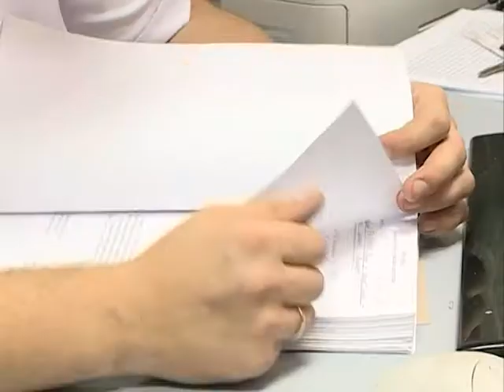Сегодня свой профессиональный праздник отмечают следователи всех подразделений полиции.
Сегодня впервые свой профессиональный праздник отмечают следователи всех силовых структур – министерства внутренних дел, федеральной службы безопасности, госнаркоконтроля. Задача этих специалистов – установить истину как бы сильно её не пытались скрыть. С виновниками торжества встретилась наша съёмочная группа.